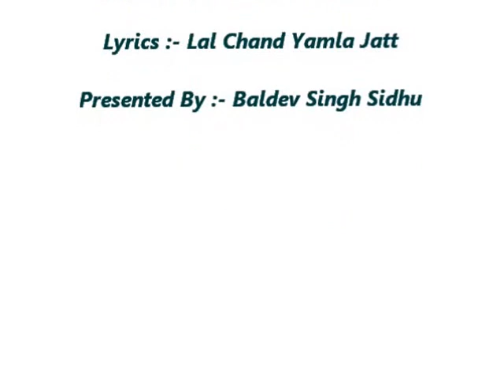Roti Lai Ke Khet Nu Challi {Lal Chand Yamla Jatt}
Song :- Roti Lai Ke Khet Nu Challi
Singer :- Lal Chand Yamla Jatt
Lyrics :- Lal Chand Yamla Jatt